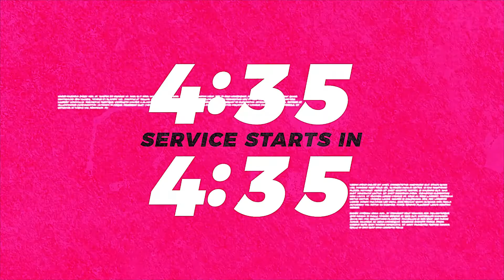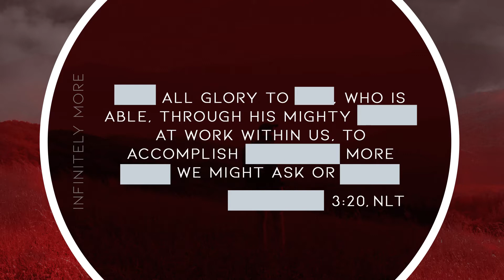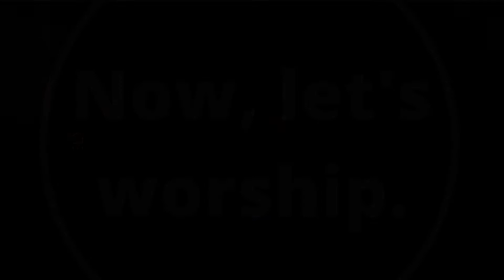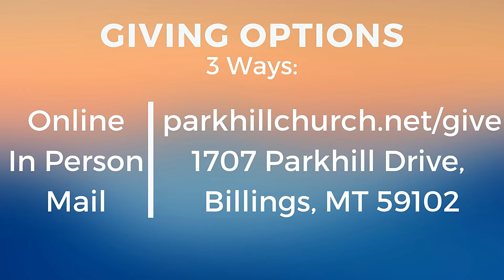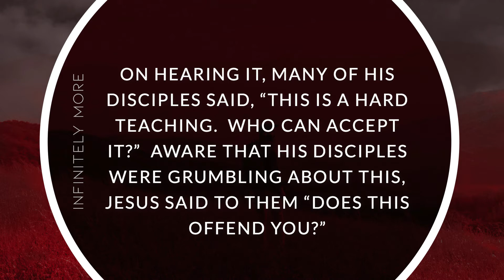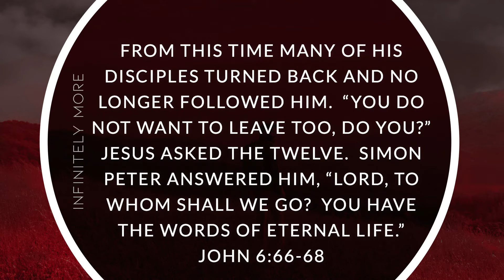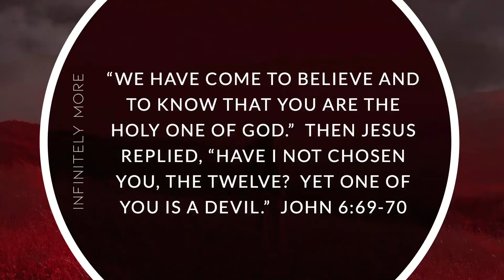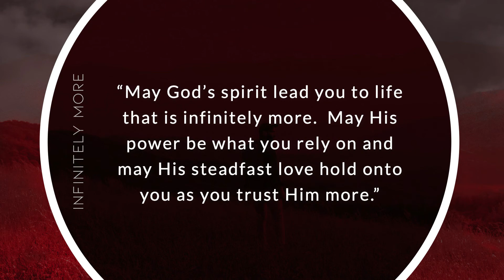Infinitely More Week 3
Thanks for joining us today! We are glad that you are checking us out on our YouTube channel. Pastor Ronnie leads our newest message in our InfinitelyMore series.